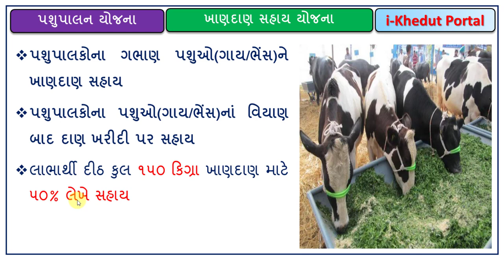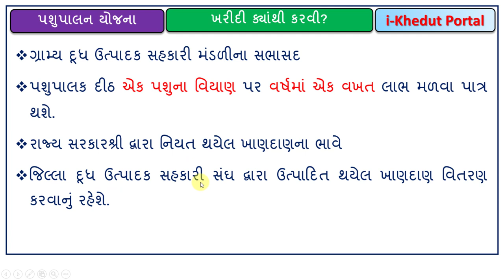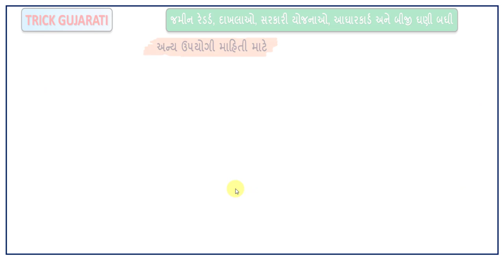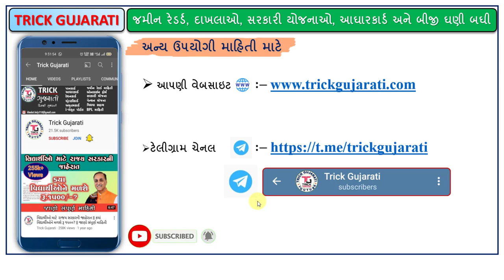ખાણદાણ સહાય યોજના-2022 | પશુપાલકો માટે નવી યોજના | iKhedut Portal yojana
મિત્રો આ વિડયોમાં પશુપાલકોના પશુઓ માટે ખાનદાણ ની ખરીદી પર સહાય આપવાની યોજનાા વિશે માહિતી આપવામાંં આવેલી છે